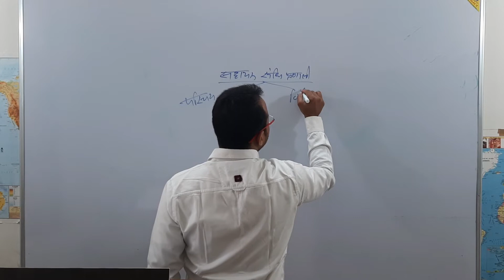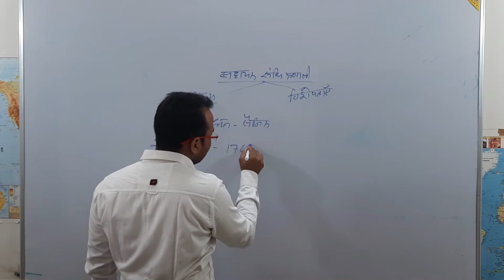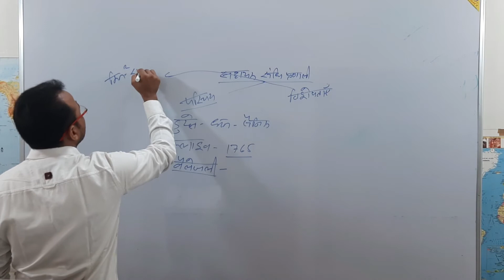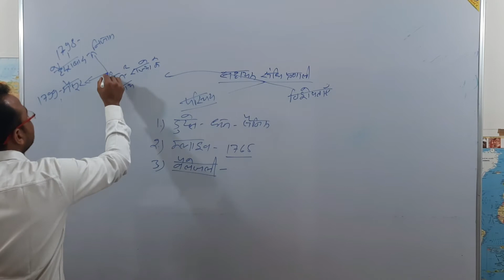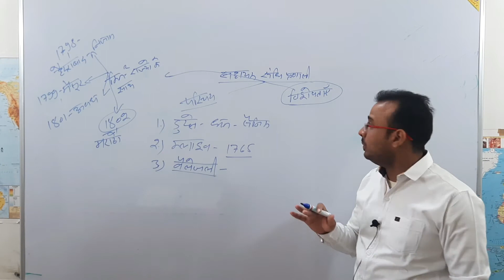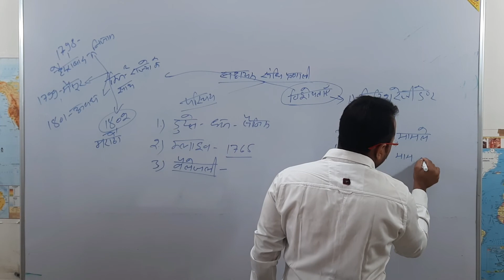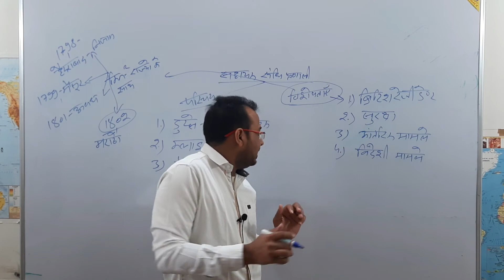Rajasthan Patwari Indian History | Rajasthan Patwari India GK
Rajasthan Patwari | Patwari Indian History | Modern History | Rajasthan Patwari Indian History
Hello friends-
दोस्तों, आज के इस वीडियो में, मैंने राजस्थान के पटवारी exam के लिए आधुनिक भारत के इतिहास विषय पर चर्चा की हैं। इस वीडियो में मैंने सहायक संधि प्रणाली टॉपिक पर चर्चा की हैं। आशा है आपको वीडियो पसंद आएगा।

The ultimate goal of Adhyapan Point is to meet your expectations and support you in the preparation of Civil Services and States Civil Services and other competitive exam(BANK, RAILWAY, SSC, NDA, CDS, and Other Competitive Exam). The YouTube channel of Adhyapan Point is a reliable source for your exam preparation. It is an online platform, it aims to provide useful, quality-complete and updated teaching of Civil Services and States Civil Services and other competitive examinations (BANK, RAILWAY, SSC, NDA, CDS, and Other Competitive Exam) through free online classes. To provide convenience and quality course material. In these classes, you will be provided classes in History, Polity, Geography, Economics, Ethics, Science & Technology, Current Affairs etc. Give us feedback so that we can live up to your expectations.